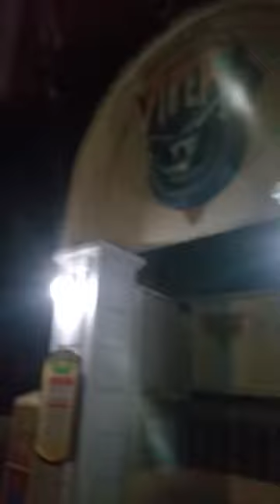Probably our best visit to Six Flags Magic Mountain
Easily one of out best Six Flags Magic Mountain visits! The rain and thunder had chased away a lot of visitors... but not us! 💪
The lines were empty, rides were more magical and seemed like we conquered a fear in a warzone, it was awesome. Especially in X2